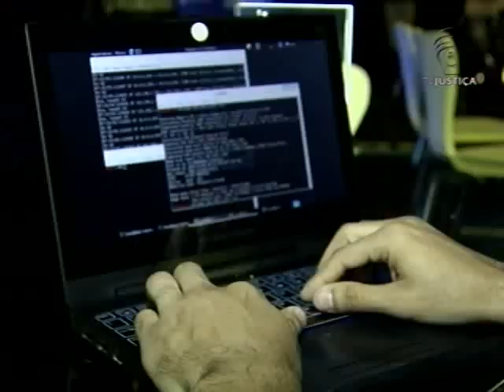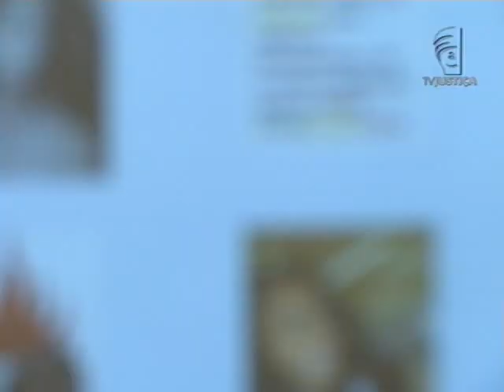Imagens íntimas (23/03/15)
Homem é condenado a indenizar ex-parceira em R$ 30 mil por difamação. Inconformado com o fim do relacionamento, ele divulgou fotos íntimas da mulher.